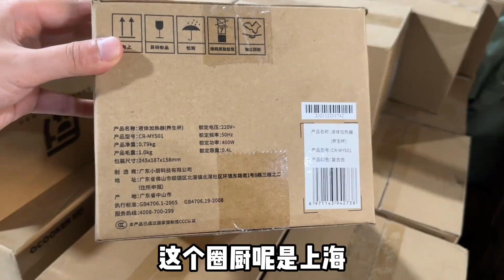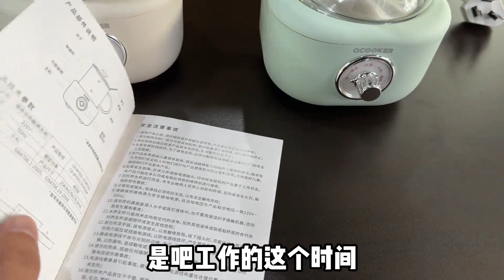收货一批小米生态圈厨养生恒温杯，煮茶咖啡热牛奶，颜值高很实用